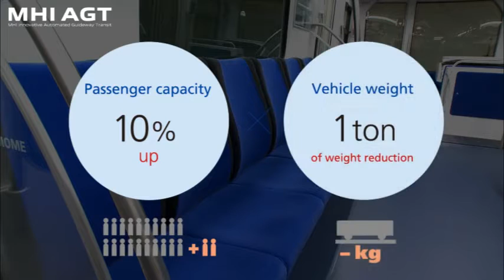YURIKAMOME 7300 SERIES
MHI Innovative Automated Guideway Transit